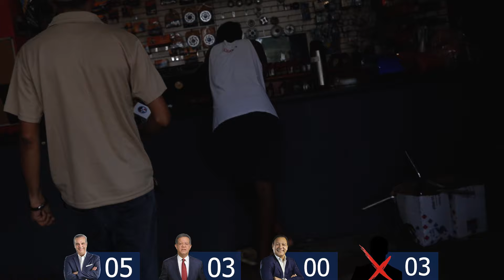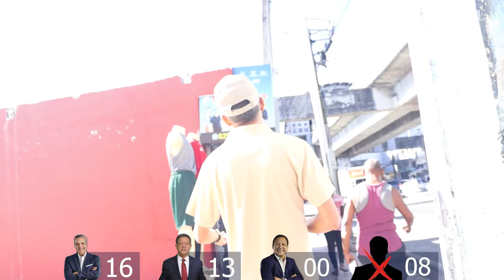La Encuesta * Santo Domingo Norte * Candidato Presidencial 2024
Sondeo electoral enero 2024